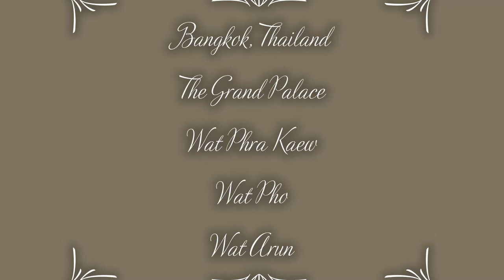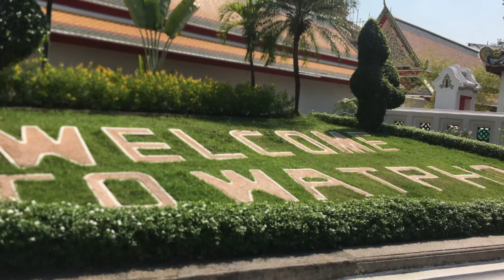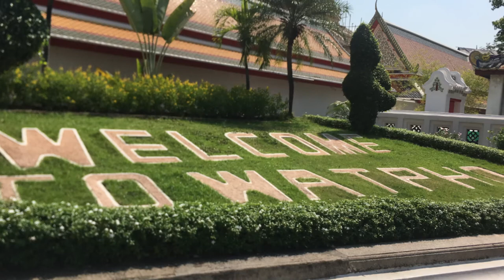Soothing Music Temples at Bangkok, Thailand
Listen and relax your mind with a soothing music and views of Grand Palace, Wat Phra Kaew, Wat Pho and Wat Arun in Bangkok, Thailand